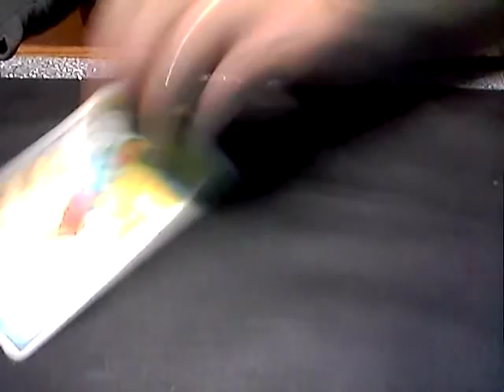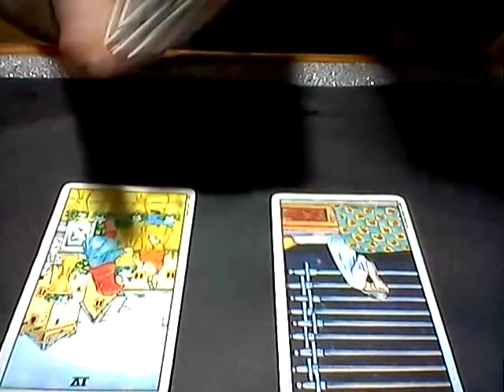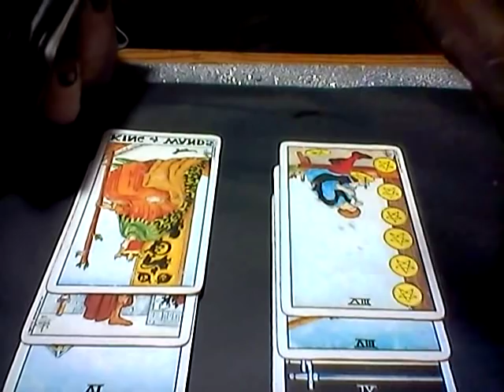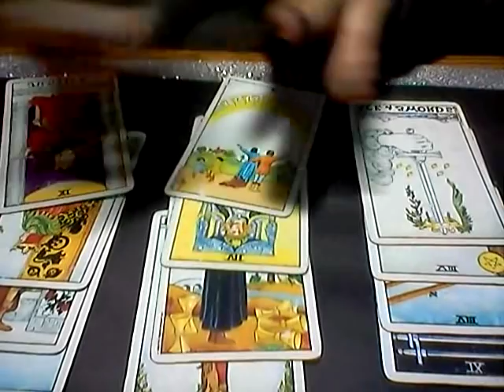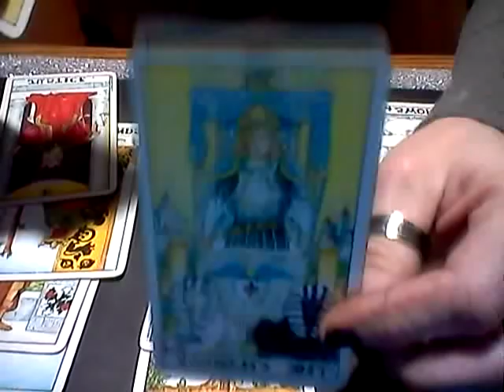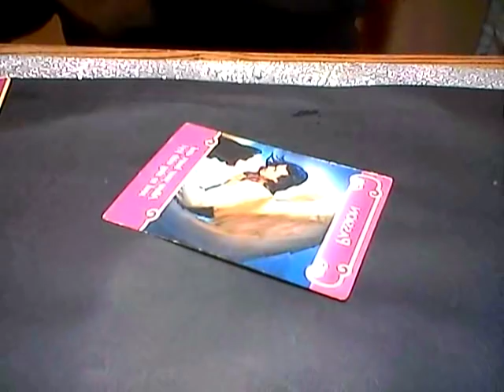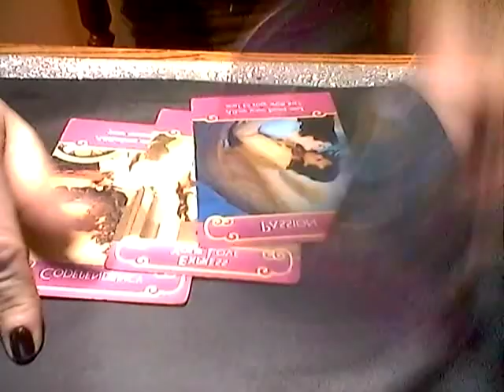DAILY LOVE READING *EARTH SIGNS* 11/13/2018